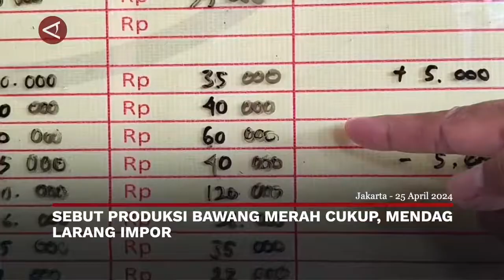Sebut produksi bawang merah cukup, Mendag larang impor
ANTARA - Menteri Perdagangan Zulkifli Hasan (Zulhas) menegaskan pemerintah melarang impor bawang merah meskipun saat ini sedang mengalami kenaikan harga. Mendag menilai produksi petani di Indonesia masih cukup untuk memenuhi kebutuhan dalam negeri.
(Azhfar Muhammad Robbani/Andi Bagasela/I Gusti Agung Ayu N)